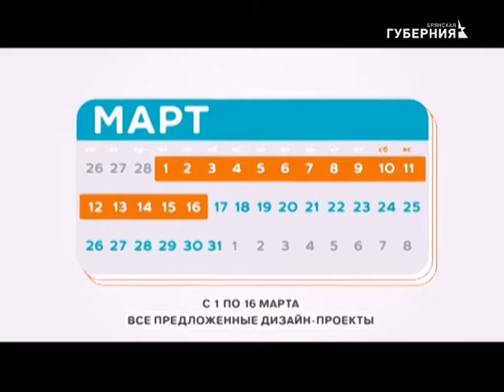КОМФОРТНАЯ СРЕДА 2